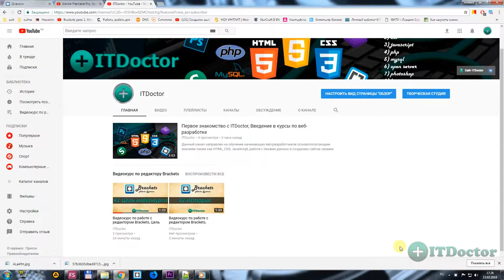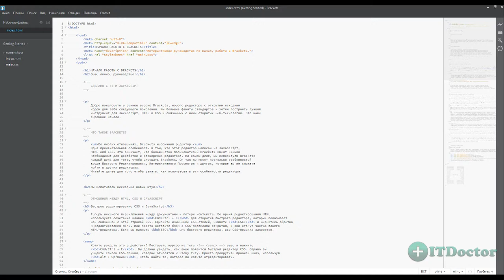#3 Brackets Установка редактора, Видео курс по Brackets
Как установить редактор Brackets? Начало работы с редактором Brackets это его установка и загрузка на ваш компьютер. Установка редактора Brackets это довольно простой процесс. Нам нужно зайти на официальный сайт редактора Brackets и скачать редактор brackets. В этом уроке по мы ставим редактор Brackets. Видео курс по работе с редактором Brackets подробно ответит на все вопросы по редактору Brackets для веб разработчиков.

Brackets Установка редактора, Видео курс по Brackets. В данном видео уроке мы установим редактор кода Brackets с официального сайта на ваш компьютер. Редактор Brackets создан специально для веб разработчиков.